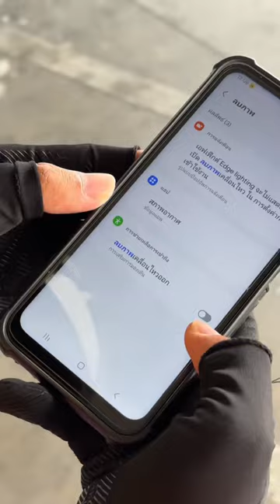เมื่อผมออกมาวิ่งงาน Robinhood